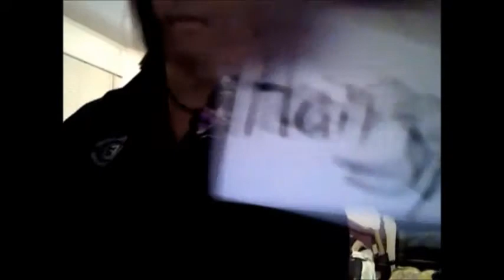Getting ready for school fabric braid!!!